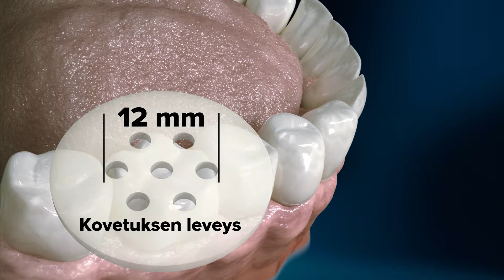Parempi kattavuus yhdellä kovetuksella − VALO Grand -valokovettaja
VALO Grand -valokovettaja on oikea LED-valo vastaanotollesi. 12 mm:n linssillä se kovettaa koko molaarin kerralla mahtuen hyvin potilaasi suuhun. Kestävä, tehokas, vakuuttava ja 50 % isommalla linssillä varustettu VALO Grand kattaa koko alueen! Lisätietoja osoitteessa